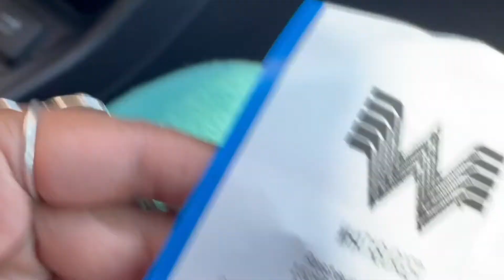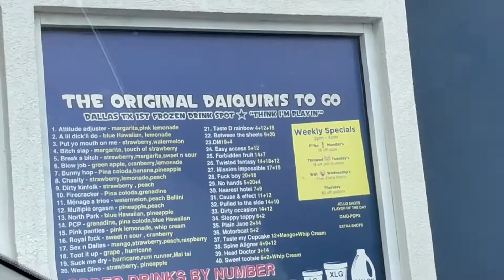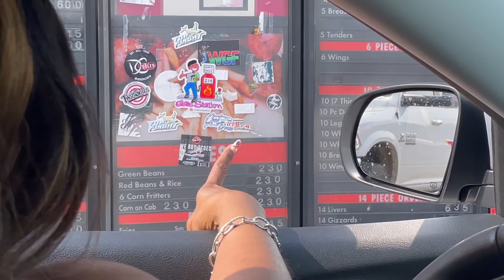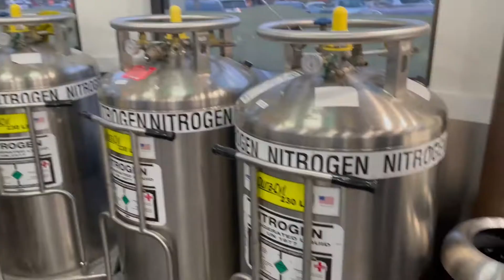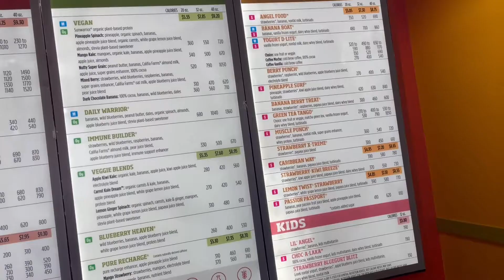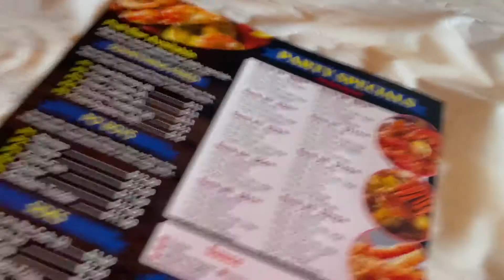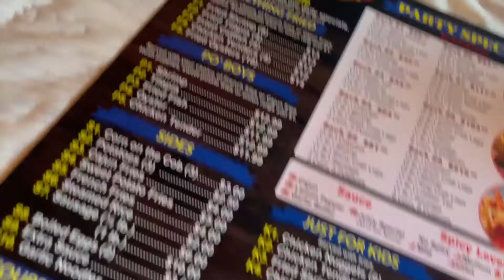MY FIRST TRIP TO Dallas VLOG | WHATABURGER MUKBANG and more!